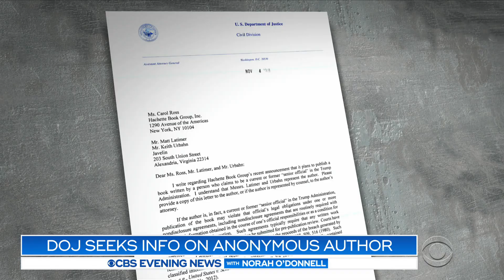Trump loses appeal in battle over tax returns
President Trump suffered another legal setback in his battle to keep his tax returns private. An appeals court ruled the president's tax returns cannot be kept from state investigators. Paula Reid has the latest.